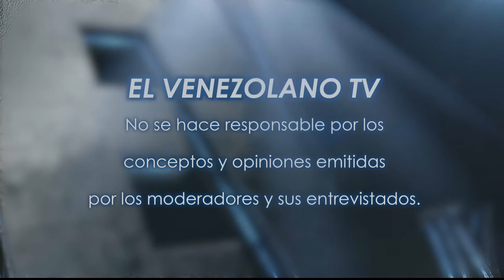Titulares y los videos mas chic de la web - Chic Magazine 05-10-2016 Seg. 01